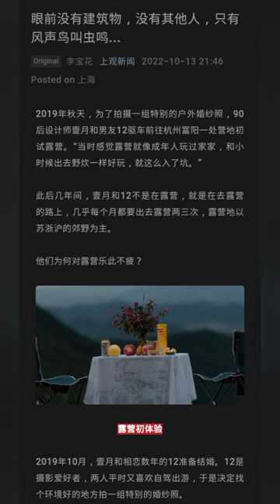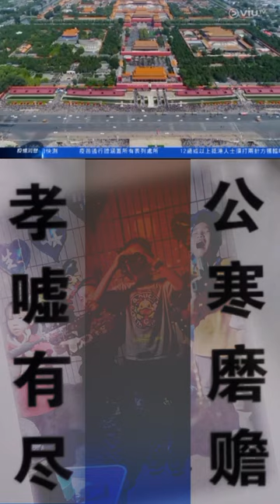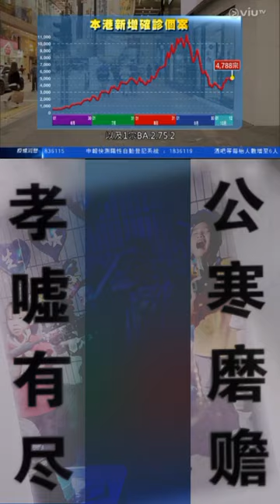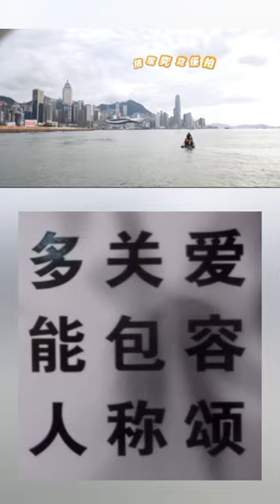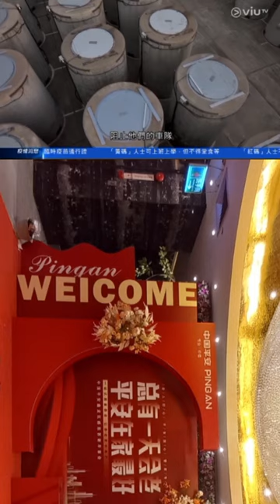孝噓有盡 公寒磨贍 清零露營 放鬆力量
今年“露营”相关微博热搜累计上榜73个
累计在榜时间125.5小时
越来越多的人开始关注露营

从社交媒体上“露营”的相关讨论内容来看
露营已从最初的潮流跟风
转变成一种生活方式
数据显示
大家在聊到“露营”时
提到“享受生活”的相关互动内容
占比达到20.7%
提到“朋友”的占比达19.4%

1#露营为什么突然火了# 693
2 我也不明白为啥要去露营# 554
3 五一江苏人一半的朋友圈都是露营#307
4 武汉人的朋友圈都被露营刷屏了# 240
5#为什么露营突然火了# 204
6#露营用品企业订单排到9月# 161
7#五一假期露营游火了# 139
8#95后穿汉服露营赏月引围观# 125
9 合肥市民收到端午露营地图# 102
10#第一次露营要准备什么# 95

在露营时间的选择上，国庆等长假成为大多数人的选择，占比74.4%，其次是周末。受到整体旅游市场增长带动，消费者更倾向短途旅游，这成就了中国露营营地市场规模持续增长，2022年，露营相关搜索指数是2019年的近3倍，越来越多的人开始关注露营活动。在这个“露营元年”，你露营了吗？

消费者们对露营营地类型也各有偏好，66.7%消费者会选择草原型营地，59.1%消费者会选择湖畔型营地，53.2%消费者会选择乡村型营地。沙漠型营地则较为冷门，仅有8.8%的受访者选择偏好这类露营营地。

前期准备会直接影响到露营的体验感与幸福感，59.4%的消费者露营时购买睡袋，56.4%的人购买防潮垫，同时露营人群平均会花费116元在购买准备食物上，零食、小吃、甜品类是最多人准备的食物种类，占比82.4%。